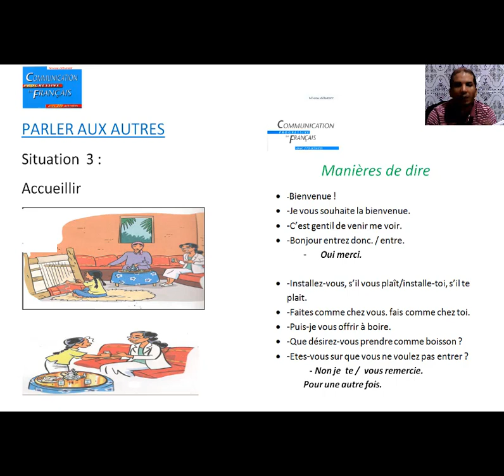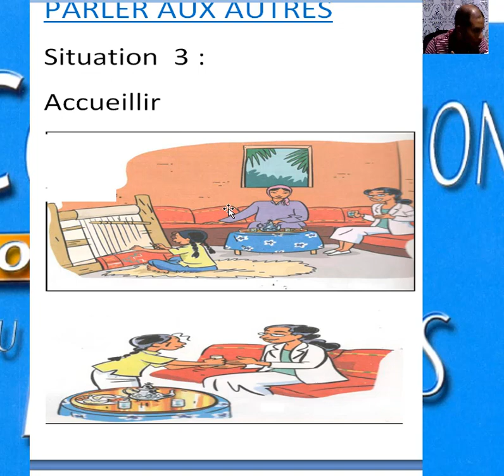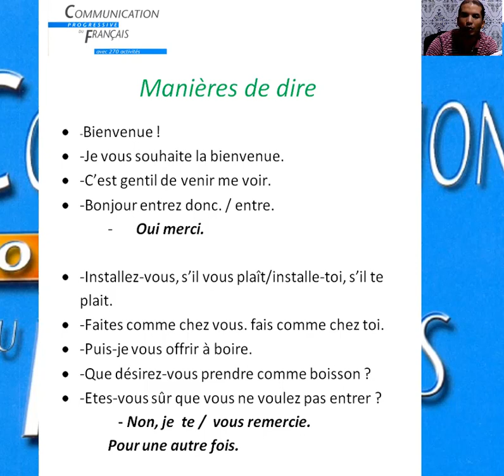communiquez en français accueillir